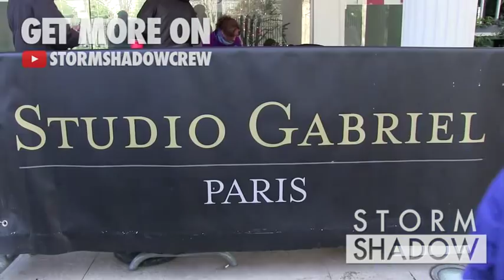EXCLUSIVE: French singer ZAZ attending Vivement Dimanche TV show in Paris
French singer ZAZ attending Vivement Dimanche TV show in Paris

Paris, France, 16th december 2014